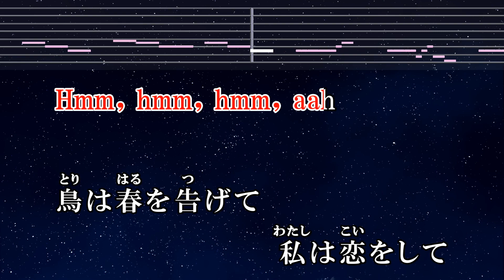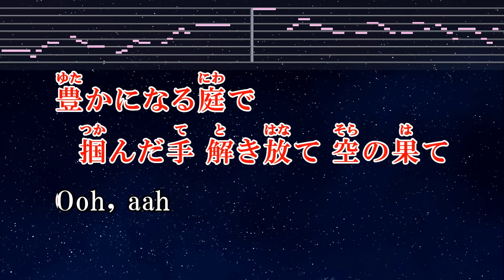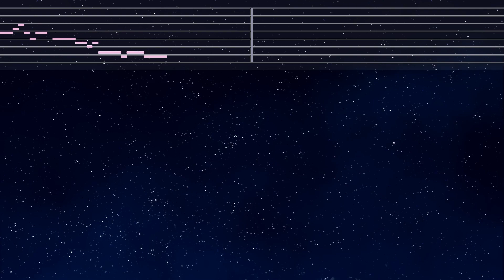練習用カラオケ♬ ガーデン - 藤井 風 【ガイドメロディ付き】 インスト, 歌詞, BGM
“藤井 風”をストアでチェック！

Photo: Taken by EdKara